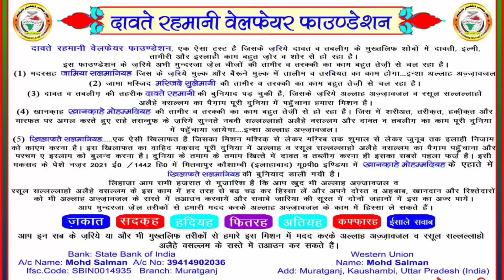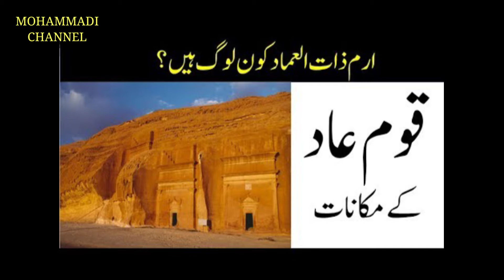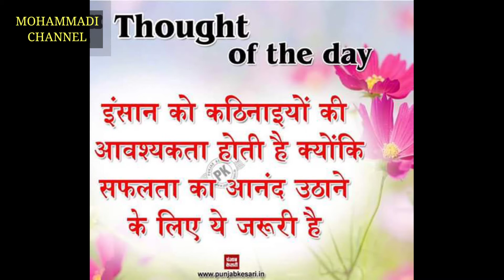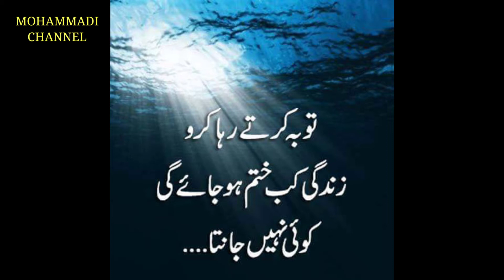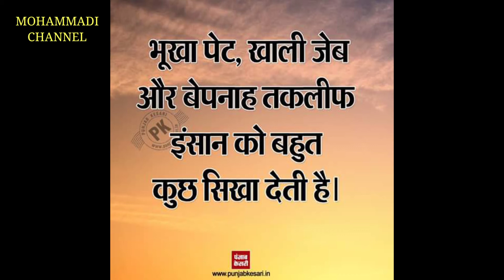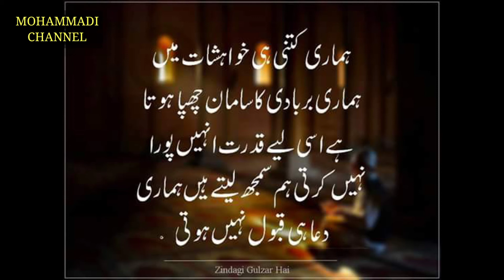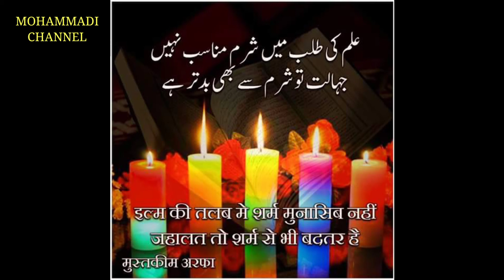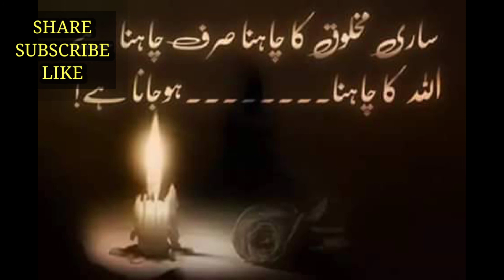Hazrat Hood As Story || Adam Se Mohammad Tak_Episode 17 || By Maulana Syed Salman Mohammadi